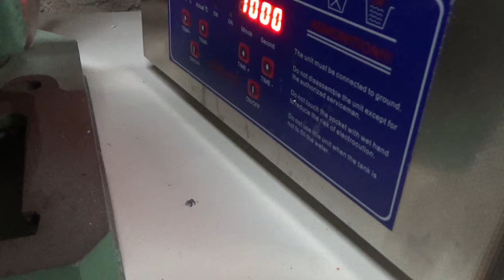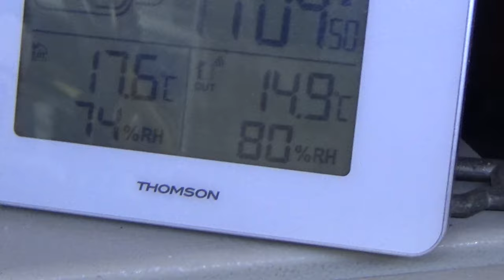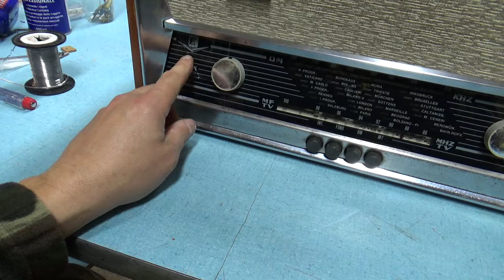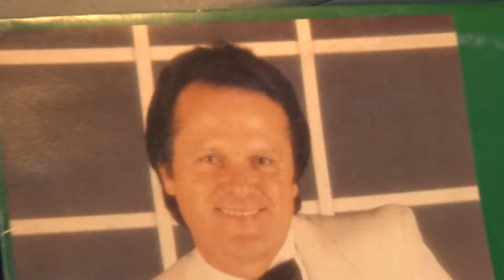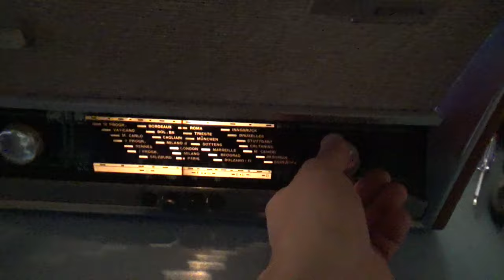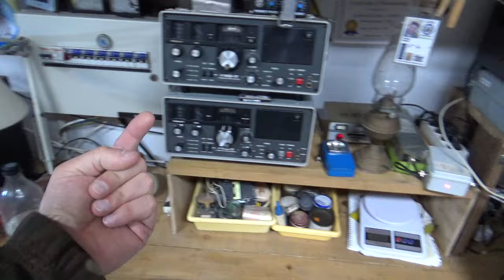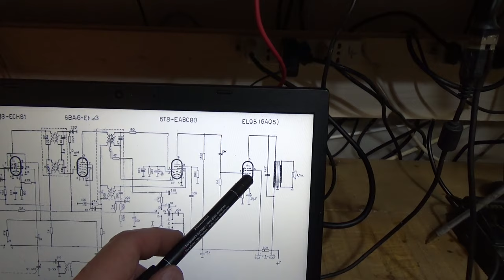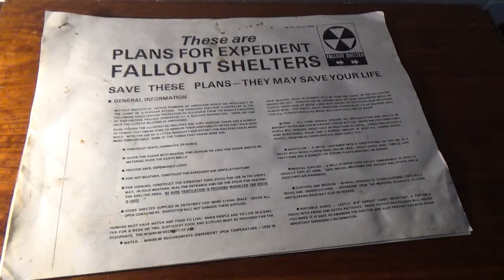RADIO AUGUSTA AR671PH Silverline FINALE: BONUS, MOBILE, VETRO, GIRADISCHI, RONZIO, TRASMETTITORE AM!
In questa puntata, metto a punto il SUPER FILTRO ANTIDISTURBO A PIGRECO MEZZO per le LAMPADE LED,  grazie all'aiuto di  @iu1bot   Vash :D  Dopodiche' procedo a sostituire TUTTE le resistenze fuori specifica, cioe' TUTTE le resistenze della radio :)

Effettuo una taratura AD C4ZZUM, SPACCO IL VETRO della scala parlante, BESTEMMIO FORTE, non dormo la notte pensando ad un ronzio ASSURDO di 50 Hertz, scopro che qualcuno aveva gia' messo le mani in questa radio SBAGLIANDO i valori di 2 condensatori, RISOLVO e per testare il tutto metto in funzione in modo rocambolesco il TRASMETTITORE AM di un mio precedente video!!!